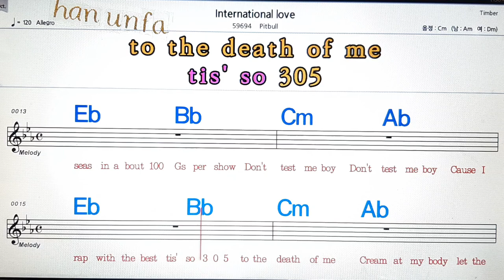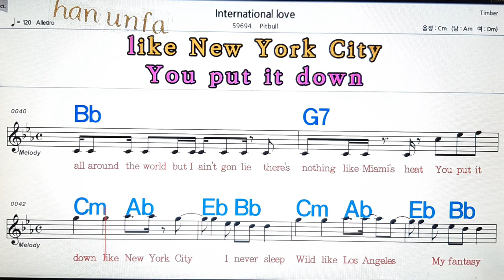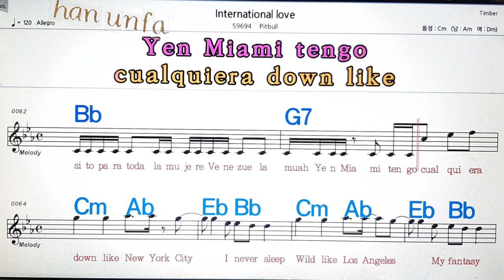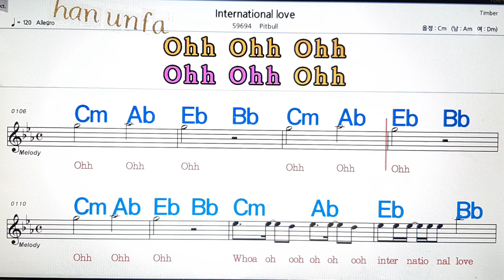International love/Pitbull💋노래방, 통기타 , 코드 큰악보, 가라오케, 반주💖Karaoke, Sheet Music, Chord, MR